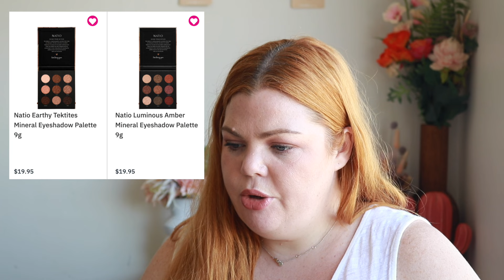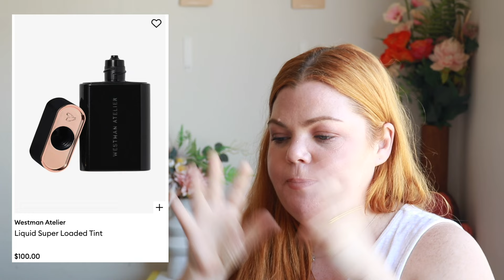New Beauty in Australia #76 | GO-TO sells for $89Million!! These Prices are Getting Out of Hand!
Welcome to New Makeup in Australia #76
I talk all things new in beauty for Aussies, discussing what I like & don't like. I make sure to highlight easily accessible websites for Australians.